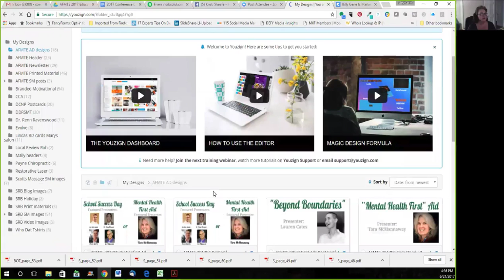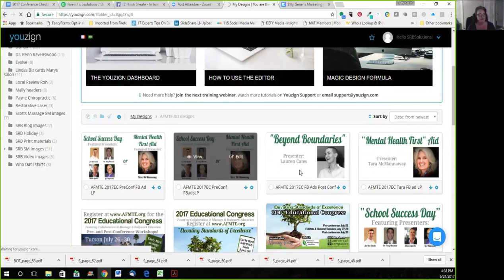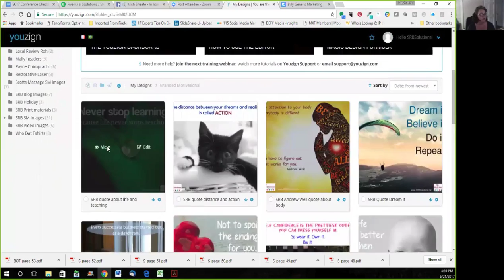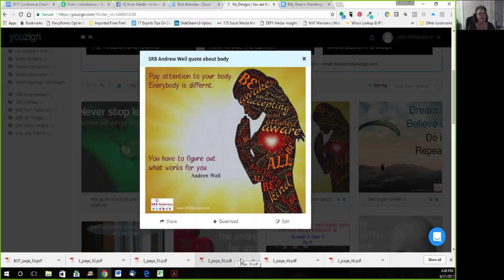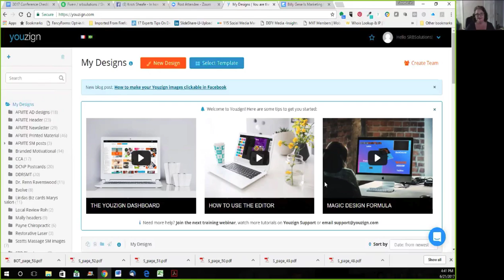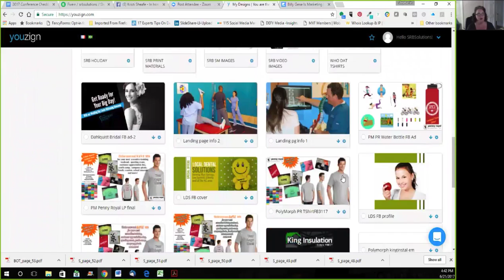Youzign Power User interview Stephanie Beck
Want to have a better handle on using a simple yet powerful design software? Youzign is the answer. In this brief interview you get introduced to Stephanie Beck a Youzign Power User who has master the use of Youzign.